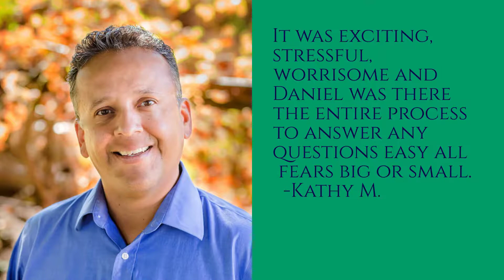May 8th 2017 1080p 1